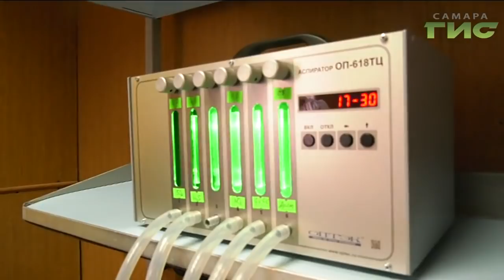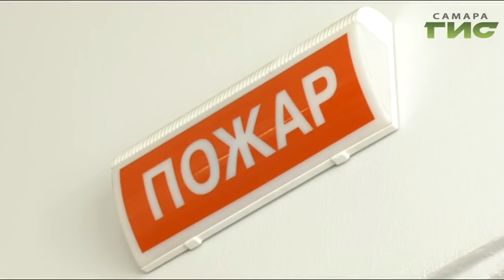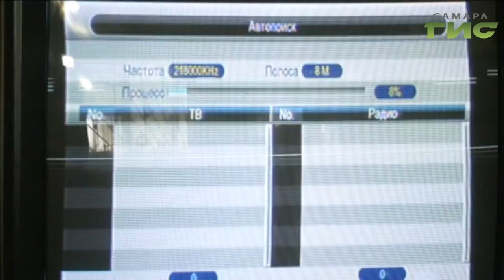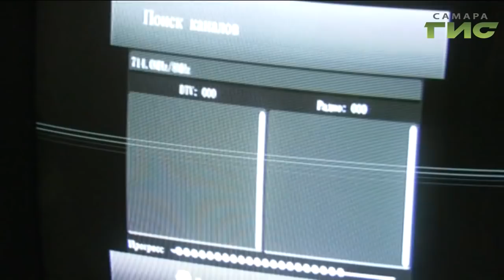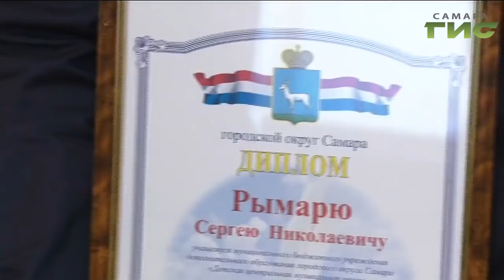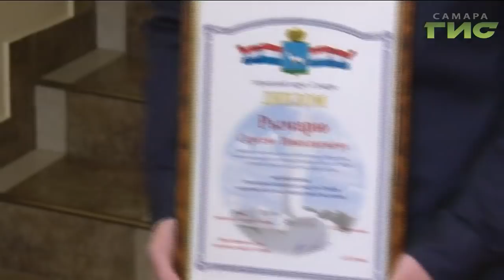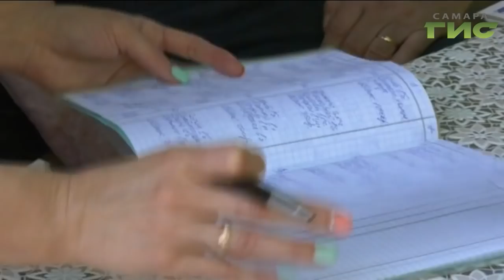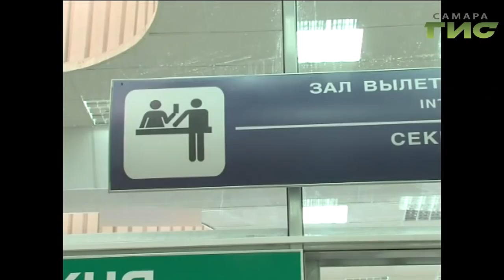"События" от 05.06.2019 (вечер)